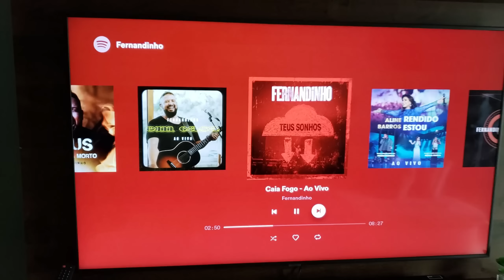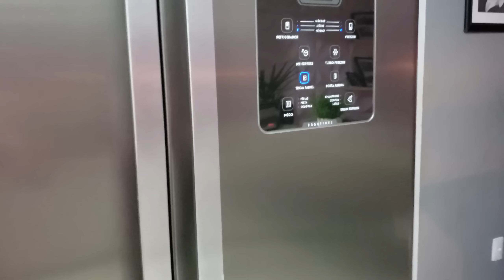ROTINA NA SEGUNDA| COMPRAS ORGANIZADAS NOS ARMÁRIOS E GELADEIRA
Caixa Postal:
Cíntia Souza
112420
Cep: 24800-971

CÂMERAS USADAS:

Samsung S9+

EDITOR:
Filmora

Things I Love - Lvly
The Movies - Sugar Blizz
Ruins - Origo